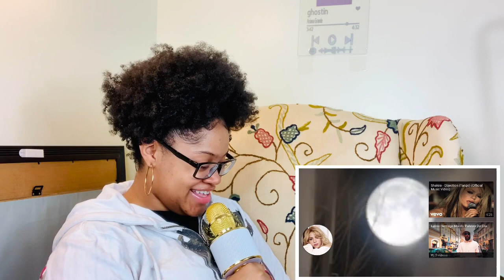Shakira-She wolf- Reaction Video!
This is my reaction to She wolf by Shakira. ❤️